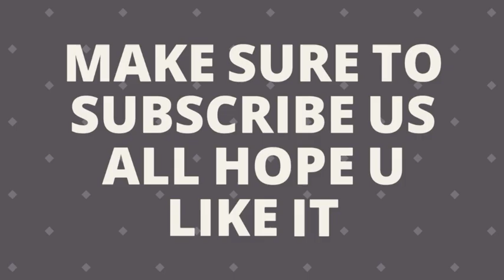NC Collaboration W/ Five Other People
Here is a big collab

Sub aim :-300

CHECK OUT:

Song used-
Ikson - Last Summer - Myst
Ava Max - Kings n queen - Océane Danoise
Kallib - Toxic - TyeRara Nightcore
Darkness - Devils head of Darkness
2 souls - Lonely - ねこ Megane
NEFFEX - Life - Nightcore Pulse

Please do check this awesome people out -

××××××INFORMATION××××××

Track:-Neffex - Life

PICTURE:-

Pic:-Coming Soon
Artist:-Coming Soon

Thank U Once Again